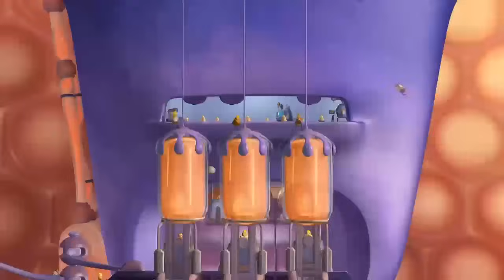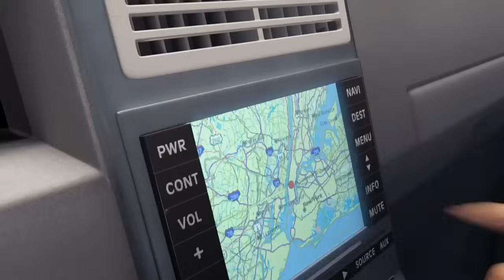Bee Movie Funniest Moments 🤣 | Compilation | Mega Moments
Join us with this ultimate collection of the funniest moments from the Bee Movie!

A hit comedy from comic icon Jerry Seinfeld, an ambitious young worker bee Barry B. Benson (Seinfeld) soars out into the world in search of nectar and adventure. But when he breaks one of the cardinal rules of beedom and speaks to humans, including Vanessa Bloom (voiced by Renée Zellweger), Barry sets off an un-bee-lievable chain of events that proves even a little bee can make a big difference.